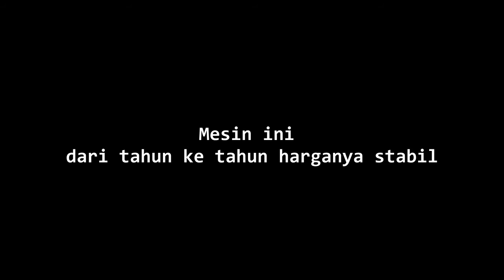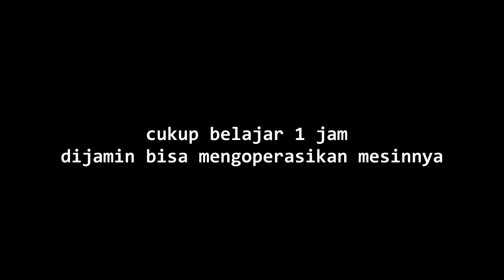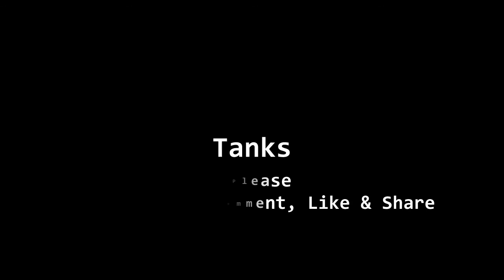offset Toko || offset mini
MESIN offset yang banyak di cari oleh pemula
bisa untuk  mencetak NOTA, ULEM, UNDANGAN, KOP SURAT, SURAT JALAN, KWITANSI dan segala macam cetakan